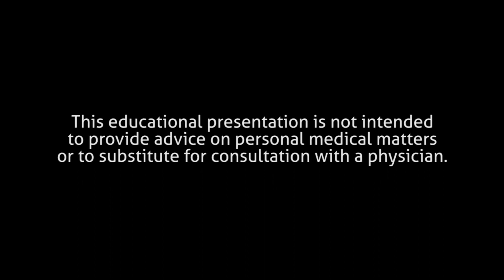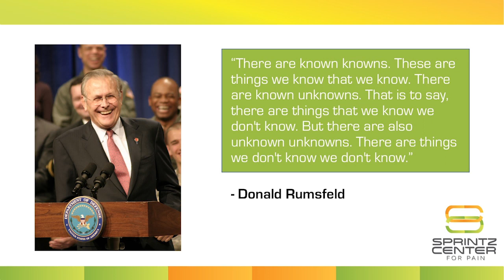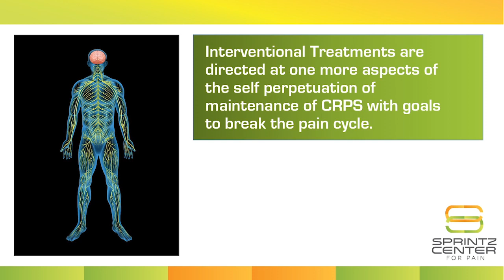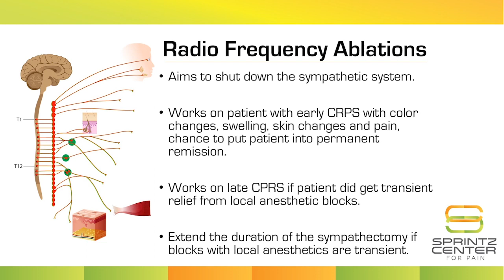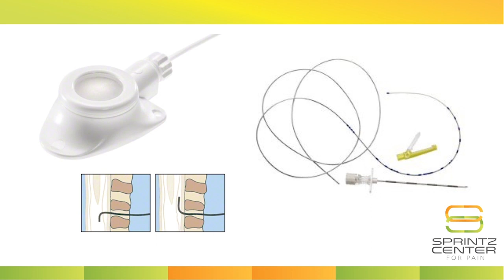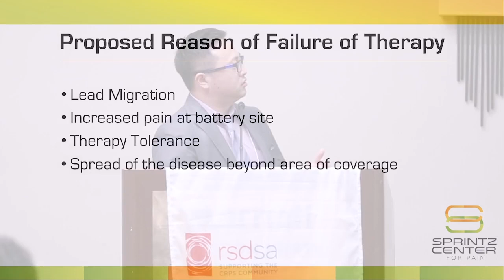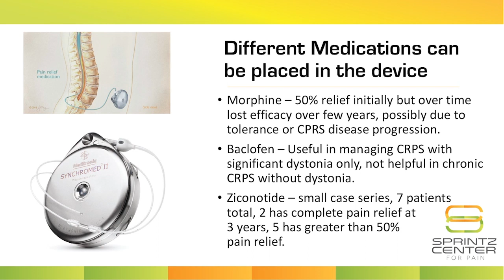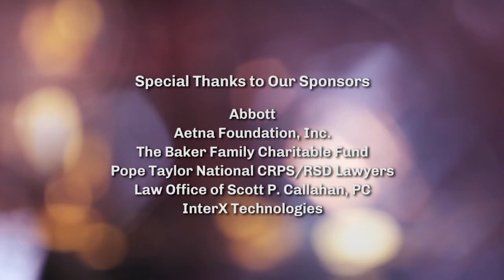Interventional Pain Care: How To Decide What Is Right For You with Kenneth Wu, MD | RSDSA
To learn more about complex regional pain syndrome (CRPS) and reflex sympathetic dystrophy (RSD), visit Reflex Sympathetic Dystrophy Syndrome Association (RSDSA)’s website at rsds.org.

View the presentations from Treating The Whole Person: Houston, and our previous conferences,